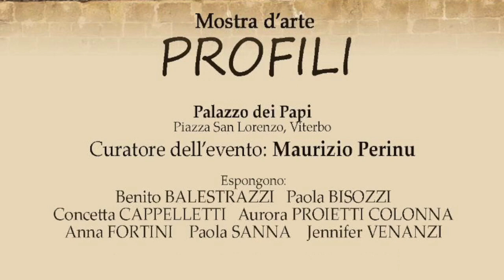Mostra d'arte "Profili" di Maurizio Perinu - Palazzo Papale Viterbo - ed. 2023.